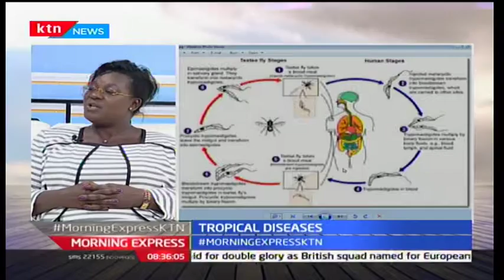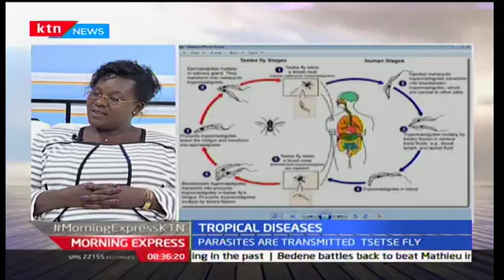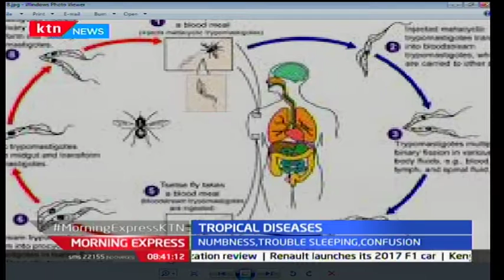Your Health: Discussion on Tropical Diseases with Dr. Pamela Olet - 22/2/2017